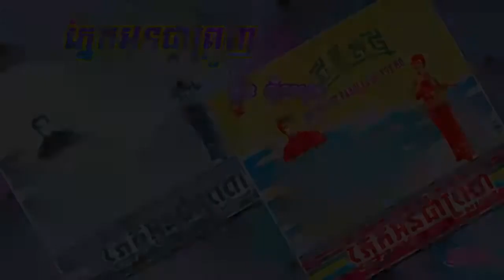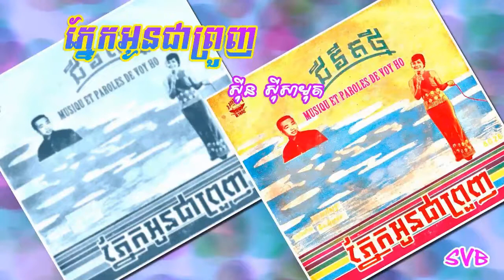Pnek Oun Chea Pruonh / ភ្នែកអូនជាព្រួញ - ស៊ីន ស៊ីសាមុត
បទភ្លេង: វ៉ោយ ហូរ
ទំនុកច្រៀង: វ៉ោយ ហូរ
ច្រៀងដោយ: ស៊ីន ស៊ីសាមុត
ថាសអូឡាំពិក 8026